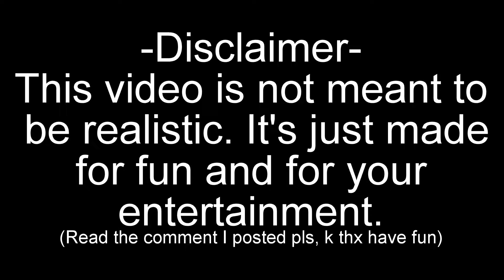Alternate Future of North America: Episode Three - New Corporation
Read the comment I posted below pls for info why it has been so long since I posted. k thx have fun